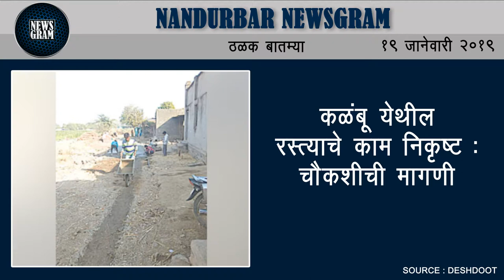Nandurbar Newsgram | Nandurbar News | Today's News Headlines | 19 January 2019